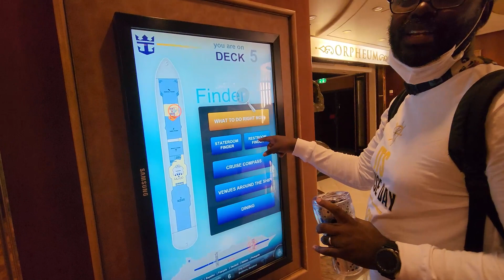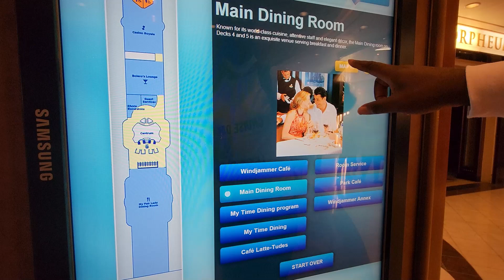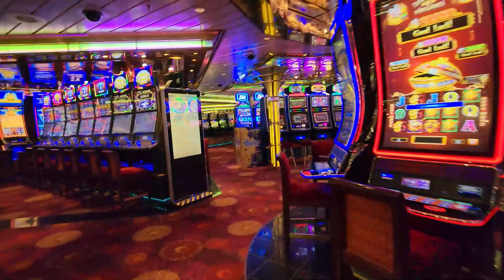Interesting First Night Dinner on Enchantment of the Seas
Join us as we embark on our first night of dining aboard the Enchantment of the Seas. Our waiter was attentive and accommodating, and our meals were great. We started with a delicious appetizer, followed by a good entree, and finished off with a decadent dessert. It was truly an interesting dining  experience like no other. Don't miss out on what the Enchantment of the Seas has to offer. Watch our first night dinner vlog now

Follow our hashtags